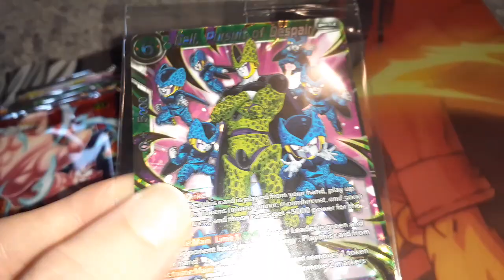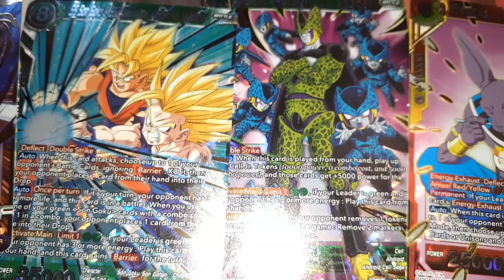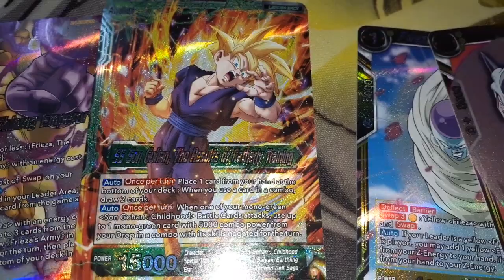(QUICK) OPENING! Wild Resurgence Dragon Ball Super Card Game Booster Box (x2)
2 boxes quick